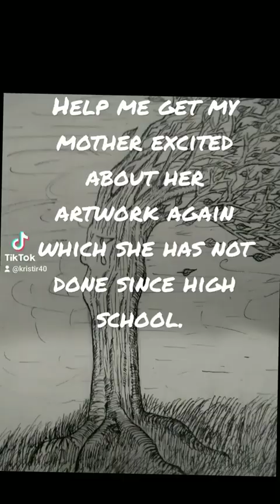Artist: Teri Moss Maxwell (my mother)